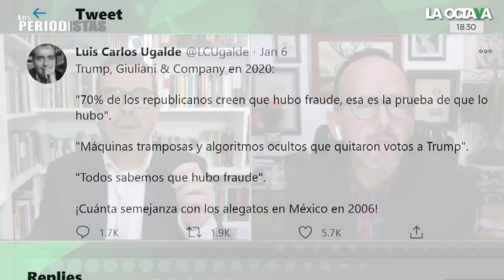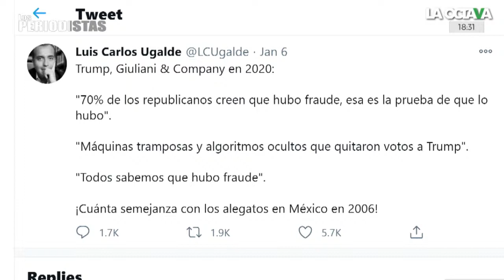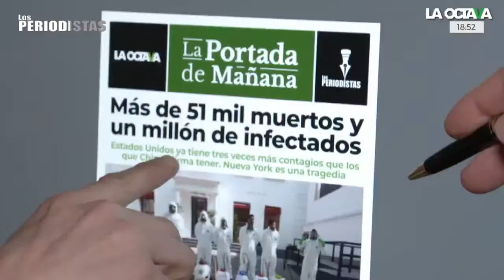LUIS CARLOS UGALDE, expresidente del IFE en 2006, ¿es ALIADO de CLAUDIO X. GONZÁLEZ?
Luis Carlos Ugalde, expresidente del IFE en 2006, asegura que no hubo fraude en las elecciones presidenciales que ganó Felipe Calderón, y respondió si personajes como Claudio X, Alberto Baillères y Ernesto Zedillo son sus aliados.